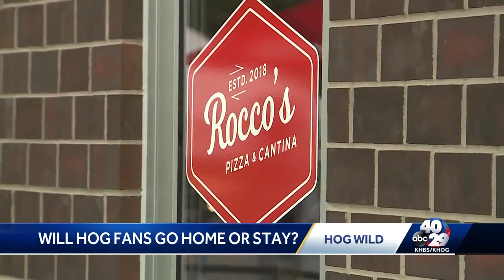Razorback fans react to loss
Will hog fans go home or stay in Omaha?